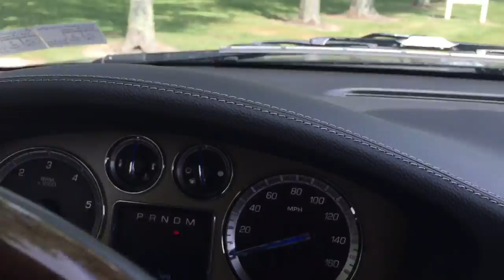Pick up Roxy